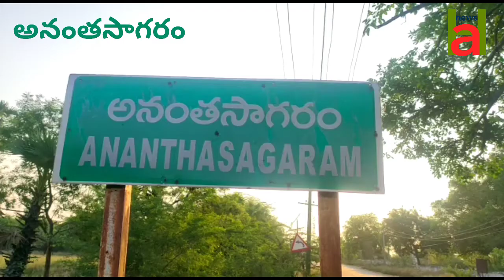మేరా స్వచ్ఛ సాగరం